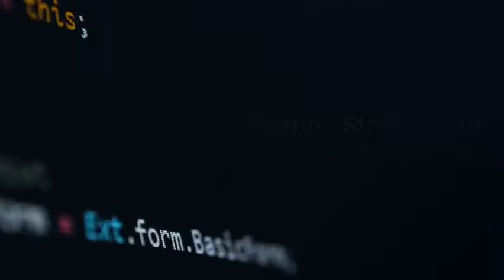Curriki Offers Oracle Academy Courses and Workshops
Curriki partners with Oracle Academy to offer two comprehensive computer science learning platforms for free: Oracle Academy Workshops and Oracle Academy Courses.